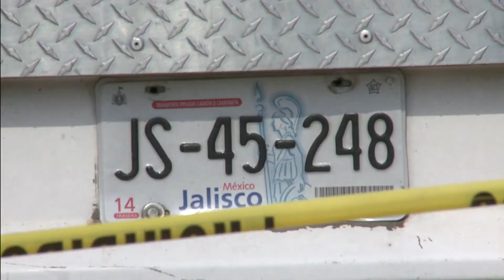Localizan combustible de procedencia ilícita en Tlaquepaque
Policías municipales capturaron a cuatro personas. Se presume que dos de los detenidos eran compradores.